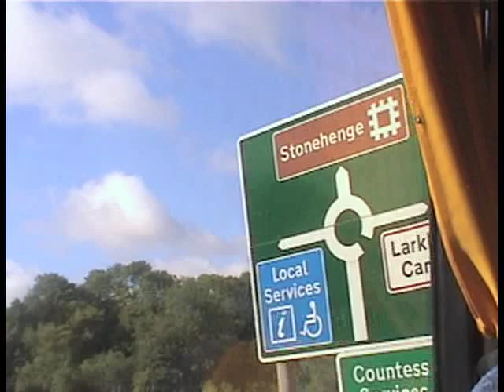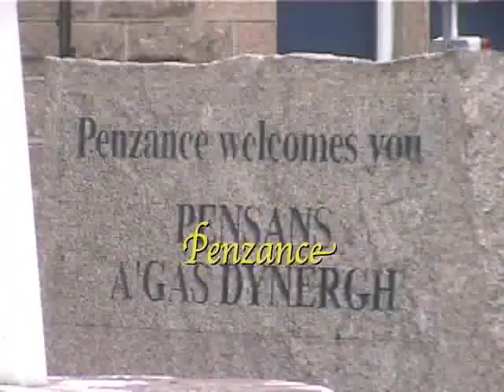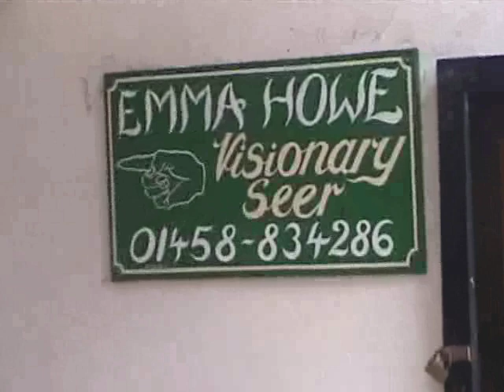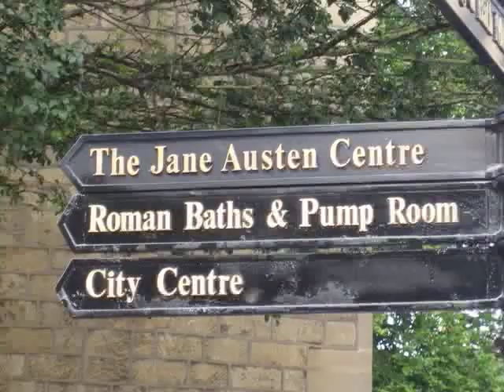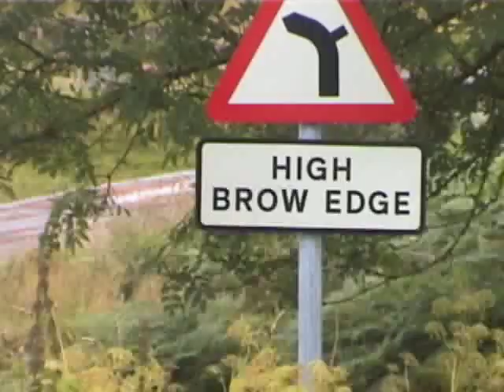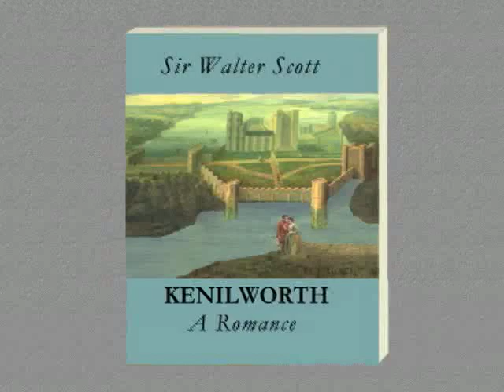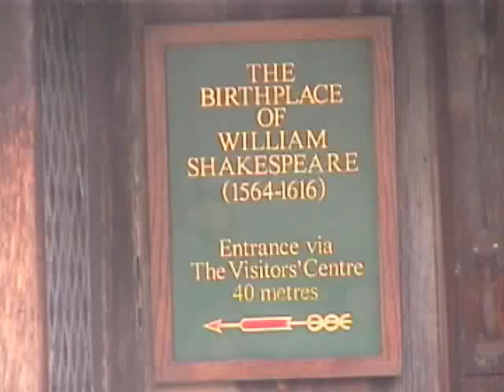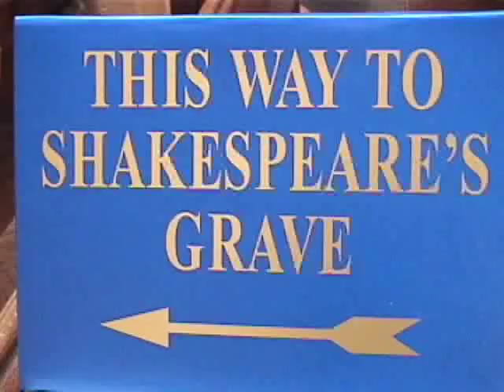Literary FootPrints Tour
A Literary Footprints tour of England, organized by Shepherd University. In July of 2009, sites relating to the writings of Jane Austen, Shakespeare, Sir Walter Scott, Alfred Lord Tennyson, Thomas Hardy, Wordsworth, Fowles, Virginia Woolf and others were visited. Music Licenses:
Greensleeves - Distant - Storybook & Harp Suite Licensed by PBTM Productions
"Nocturn in Eb Major" - Chopin
"Prelude in A Major" - Chopin